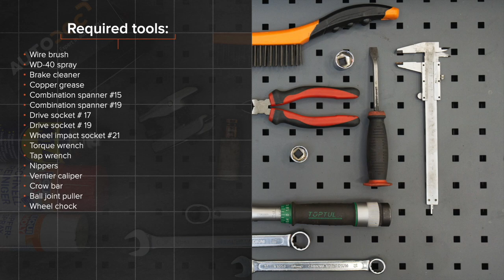Hvordan bytte endeledd / styrekule på TOYOTA AURIS (E150) [AUTODOC-VIDEOLEKSJONER]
Hvordan bytte endeledd / styrekule på TOYOTA AURIS (E150) 1.8 Hatchback 2006–2012 [AUTODOC-VIDEOLEKSJONER]

Endeledd for kjøretøyet TOYOTA Prius Plus (XW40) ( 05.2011–...) / TOYOTA Verso (AR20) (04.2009–...) / TOYOTA Corolla XI Saloon (E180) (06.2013–...) / TOYOTA Avensis III Saloon (T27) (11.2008–...) / TOYOTA Auris Van (E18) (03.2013–...) bør som regel erstattes i én og samme prosedyre. Det er imidlertid noen små forskjeller, på grunn av spesifikke egenskaper ved kjøretøyets design.

Alle video- og PDF-veiledninger om utskifting av deler i TOYOTA AURIS: last ned og se på AUTODOC CLUB

🛠️ Verktøyene du trenger for å erstatte endeledd:
- stålbørste
- WD-40 spray
- bremserens
- kobberpasta
- momentnøkkel
- svingjern
- avbitertenger
- skyvelære
- brekkjern
- kuleleddavtrekker
- stoppekloss